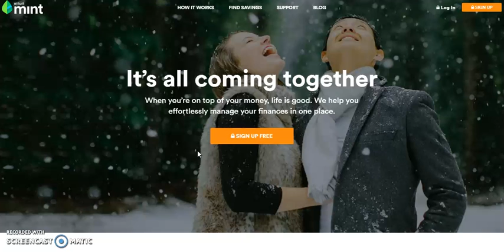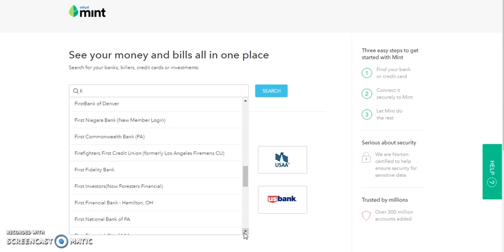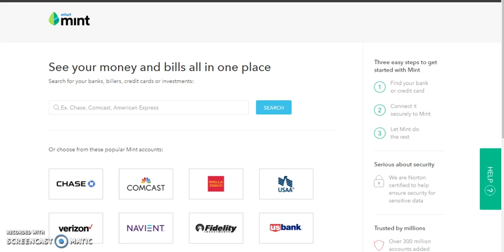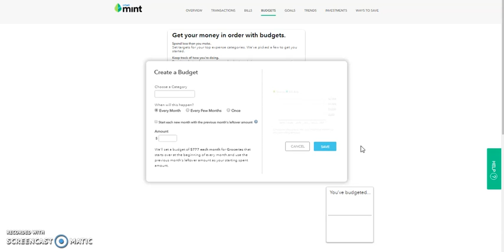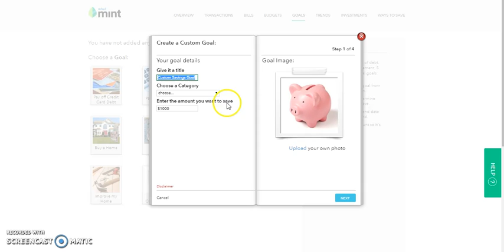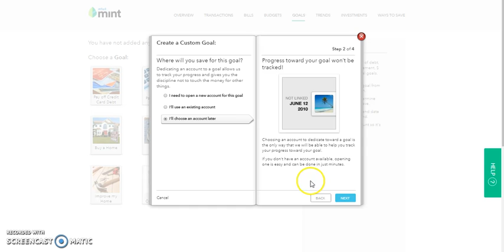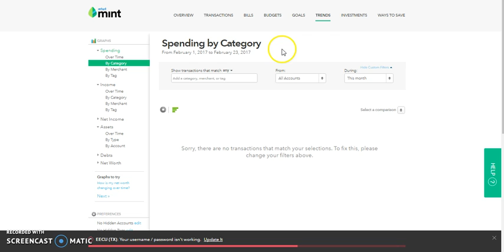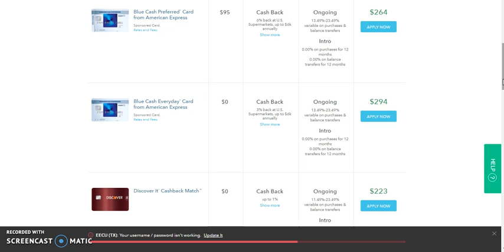Mint Reviews-A Look inside an actual mint account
Mint is the premier budget app with good reason.
After some feedback and constructive criticism I have added an inside look at Mint.com so you  can see the dash board and how it works.
This review includes everything from setting up  a mint account,mint login and even how to delete mint account.
This is one of my series on mint reviews where the mint app reviews take a closer look at mint.com and the functionality of the app as well as how the site works.
Please feel free to let me know any feed back.
What is intuit mint?
Mint is a free way to manage your money in one place.
and manage your finances.
One of the big mint faq questions is how to delete mint bills account. Basically in order to delete your mint account you need to:
Go to settings-Click delete Account complete the verification- click delete and confirm.

With our Goals feature, you can set up and track your progress towards goals like getting out of debt, saving for vacation or retirement, or buying a house.
 You can create a Goal by following the steps below.
how to set goals on mint app:
1.Log in to your mint app
2.From the Overview page click on the Goals tab,
mint.com will then guide you through picking a goal and
saving it.At the end you will get a summary of my goal, complete with a thermometer showing your progress.

Is mint safe?
Mint uses the same 128-bit encryption and physical security that banks use, which means your personal information is safe and secure.
How does mint make money?
they make money by offering “ways to save” or make you money by recommending various financial services in which they get a referral fee. ... Mint also sells the aggregate ,not individual,financial data to various providers.
Why Do i not recommend using mint.
You are responsible for any losses from any use by a third party that provides an online account aggregation service.”
When you give your banking account numbers and passwords to a third party.. if any sort of fraud happens, you wouldn’t be protected because essentially you are breaching the contract with your big bank.
Intuit owns Mint.com.  It’s safe.